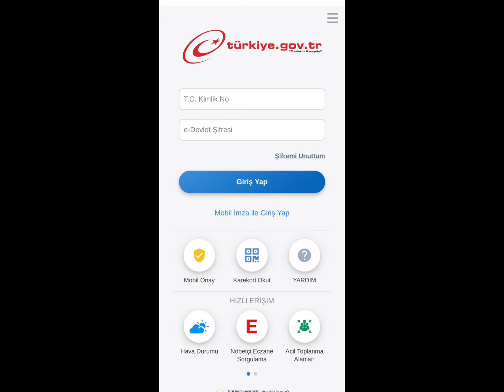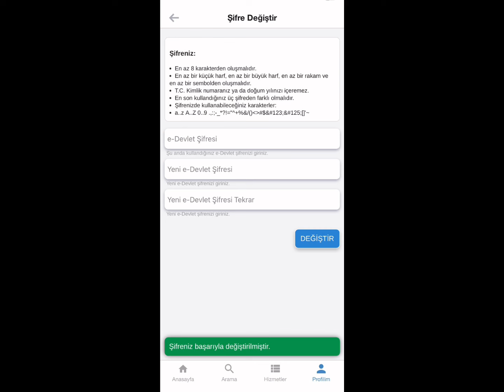E Devlet Şifresi Nasıl Değiştirilir - E Devlet Şifre Değiştirme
e devlet şifresi nasıl değiştirilir,
e devlet şifre değiştirme,
e devlet şifre değişikliği,
e devlet şifremi nasıl değiştirebilirim,
e devlet şifresi değiştirme,
e devlet şifresini  nasıl değiştirebilirim,
e devlet şifresi değiştirme hatası,
e devlet şifresini değiştirme 2024,
e devlet geçici şifre değiştirme,
e devlet şifresini değiştirmek istiyorum,
e devlet şifresini değiştirme sorunu,
e-devlet şifre değiştirme nasıl yapılır,
e devlet şifresi değiştirilemiyor